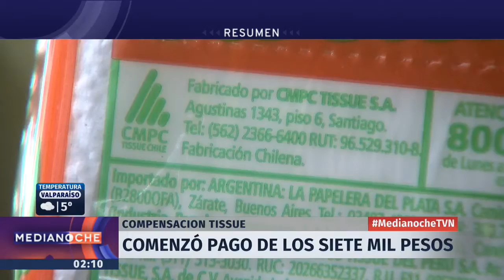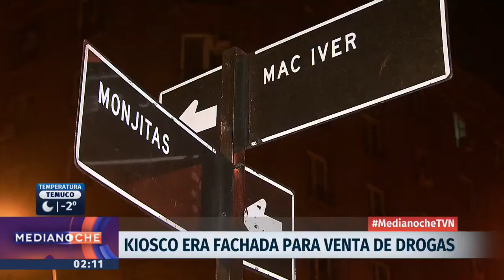Medianoche - Miércoles 1 de agosto | 24 Horas TVN Chile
Felipe León revisó la estafa telefónica que sufrió la hermana del empresario Andrónico Luksic; la detección de un nuevo método de clonación de tarjetas en cajeros automáticos; la red de sobornos a millonarios por parte de empresarios en la que se involucró a la ex presidenta argentina Cristina Fernández; y más. Detalles en el noticiero.